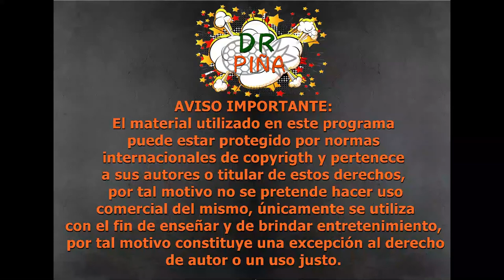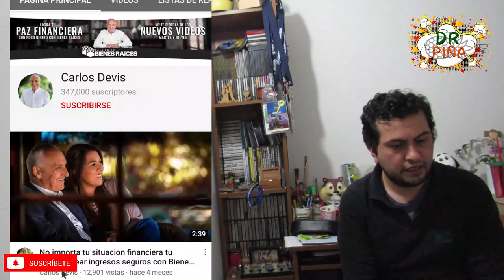⏯️🤑¿Puedo monetizar un video reaccionando a otros videos en Youtube'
En esta ocasión respondo a una duda que tenemos muchos YouTubers sobre los videos donde la gente reacciona a otros videos, que pasa con la monetización? que riesgos pueden haber? cancelaran mi contenido?